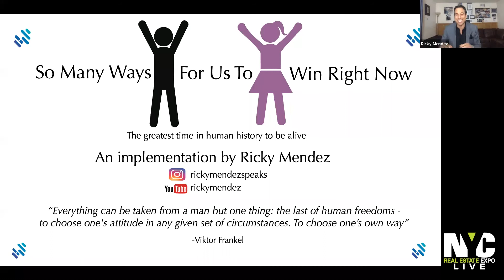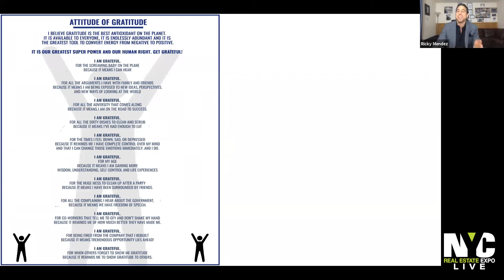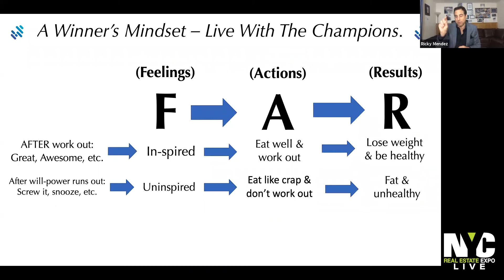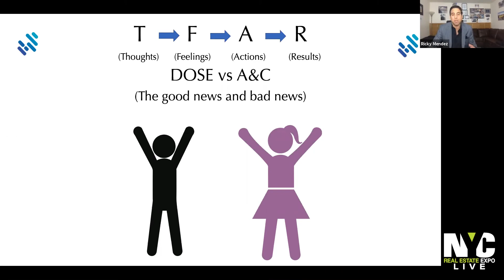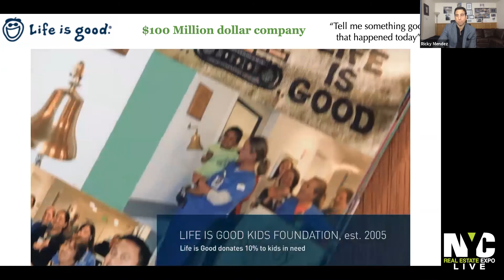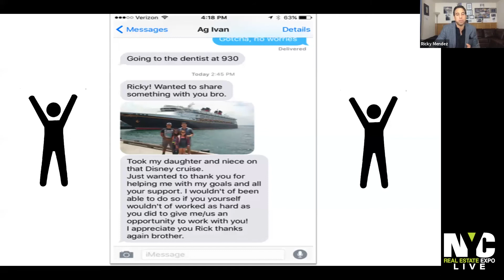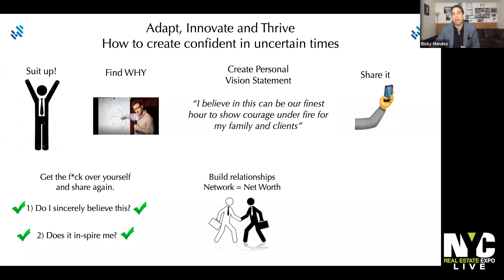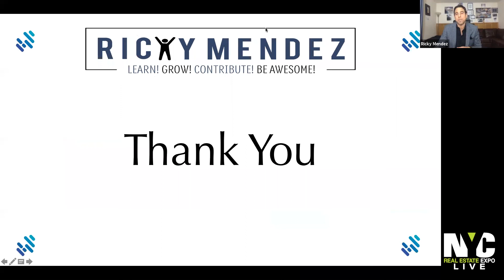Ricky Mendez Webinar | How to Adapt and Thrive in Times of Crisis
So Many Ways to Win Right Now
It is the greatest time in human history to be alive. We have the greatest opportunity to activate one of the greatest skills the world has ever known that has been dormant for far too long - asking for help. We have countless ways to learn new skills, adapt in our businesses and thrive. There's never been a better time to build relationship capital and work on our perspective. There's never been a better time to create and there will be greatness that comes out of this pandemic. When this passes - what skills have you developed? What relationships will you have built? How did you grow?